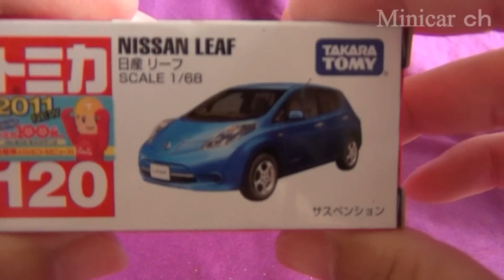トミカ No.120 日産リーフ NISSAN LEAF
トミカ No.120 日産リーフ NISSAN LEAF の紹介動画です。
前方ライトがクリア素材、全体的にイイ感じだと思います。
価格：￥ 248 通常配送無料(2012/7/11現在)